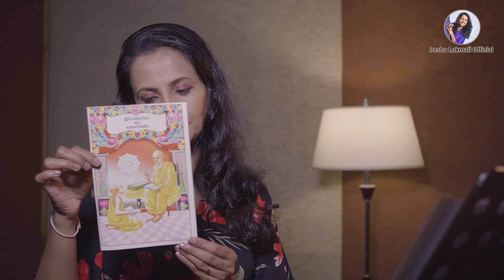හරියටම වචන උච්චාරණය කරන්නේ කොහොමද? | ඉරේෂා ලක්මාලි IreshaLakmaliOfficial iresha#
නිවේදනයේදී මෙන්ම හඬකැවීම්වලදී වචන නිවැරදි ලෙස උච්චාරණය කිරීම ඉතාමත් වැදගත් වේ. නියමාකාරයෙන් වචන  උච්චාරණයට අනගි සහයක් සපයන 'බුද්ධ ගද්‍යය හා සකස්කඩය' භාවිත‌ය ගැන සැකසූ කෙටි වැඩසටහනකි.